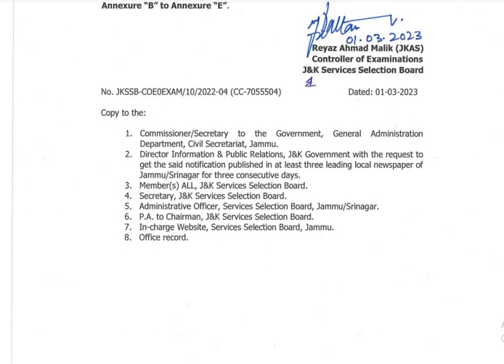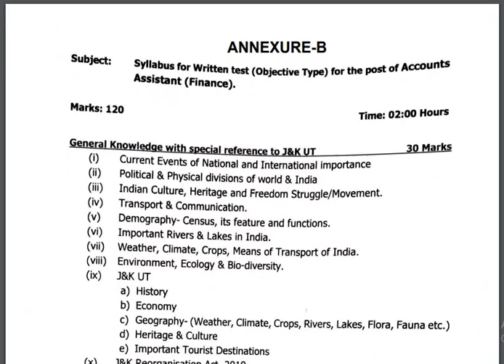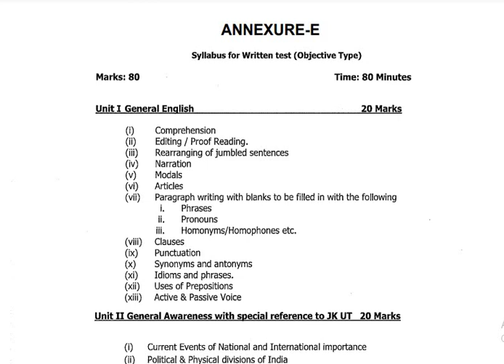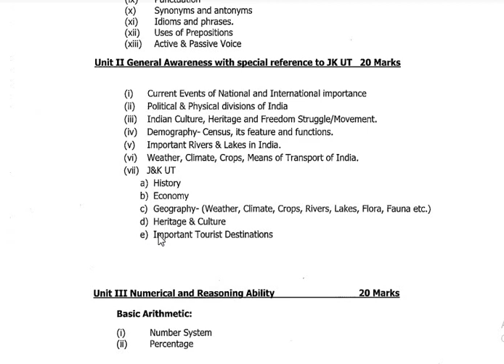JKSSB Issued Fresh Examination Calendar | Account Assistant, Jr. Assistant, J.E. Examination dates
JKSSB Issued Examination Calendar